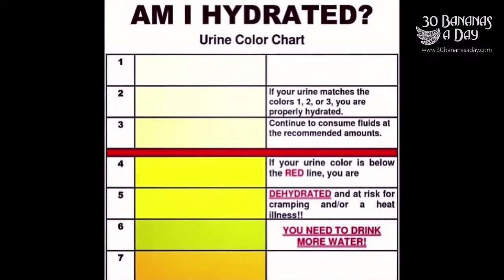What I Ate Today Day #12